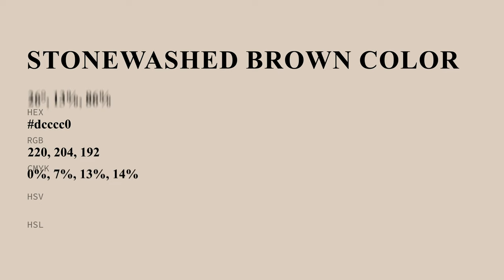Stonewashed Brown color dcccc0 hex color - Orange color - Cool color dcccc0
What color is Stonewashed Brown ? dcccc0 hex color - Orange color - Cool color dcccc0

Hex dcccc0 Color Code is also known as Stonewashed Brown color.

Hex dcccc0 Color code in RGB color code model is created after adding 86.27% red color, 80.00% green color and 75.29% blue color.
Hex dcccc0 Color code in CMYK color (process color) code model is generated after subtraction of 0% cyan, 7% magenta, 12% yellow and 13% black.